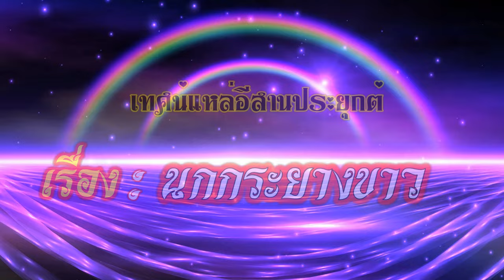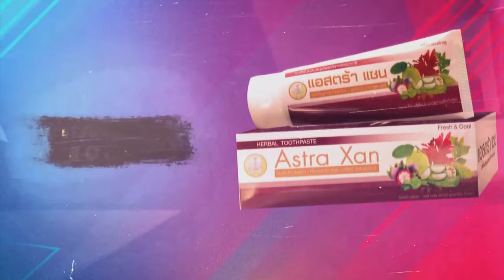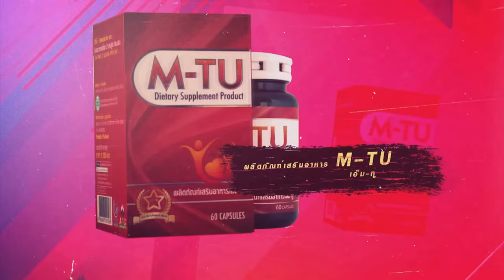03 เทศน์แหล่อีสานประยุกต์ เรื่อง นกระยางขาวตอนที่ 3